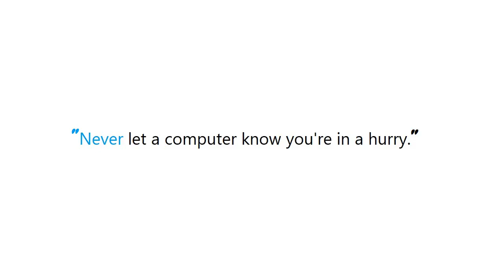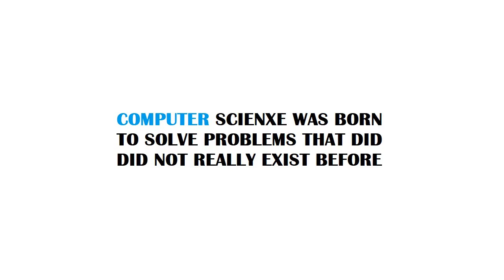PYTHON : Can I serve multiple clients using just Flask app.run() as standalone?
PYTHON:CanIservemultipleclientsusingjustFlaskapprunasstandalone? PYTHON #: Can I serve multiple clients using just Flask app.run as standalone?

Guide : [ PYTHON : Can I serve multiple clients using just Flask app.run() as standalone? ]